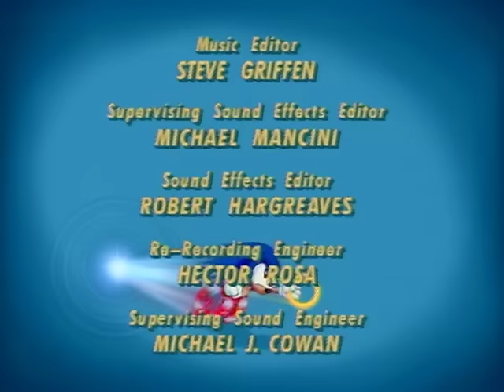Sonic the Hedgehog 104 - Sonic and the Secret Scrolls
Sally, Rotor, Bunnie and Antoine take off in a homemade airplane, bound for an ancient city hidden deep in the Great Mountains, while Sonic follows via his favorite transportation -- his sneakers.  Their quest is the "secret scrolls" that have great powers they hope to use in their struggle with Robotnik.  To get the scrolls, the Freedom Fighters are confronted by a maze of booby traps and puzzles that test their intellect, strength and courage.  Things go from bad to worse when Robotnik shows up with a Swab-Bot team and demands the scrolls.